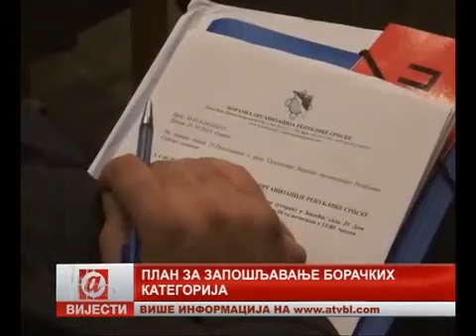Opozicija ima prijedlog za zapošljavanje boračkih kategorija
Prilog Alternativne televizije